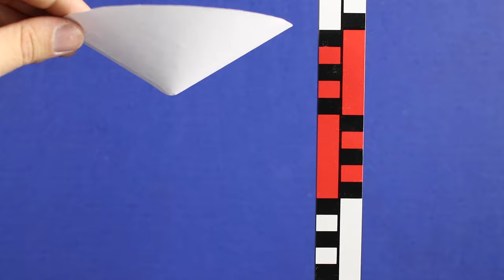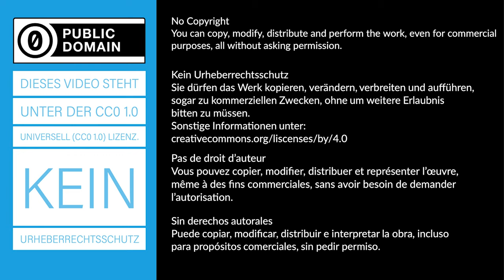Freier Fall Papierkegel - Experiment